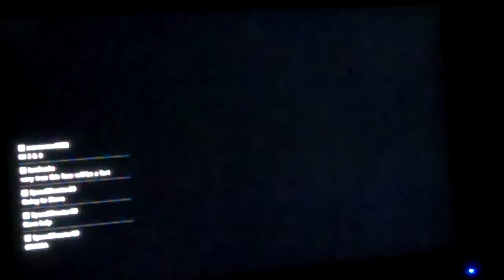Gran Turismo 6 - Circuit De La Sarthe Race #1